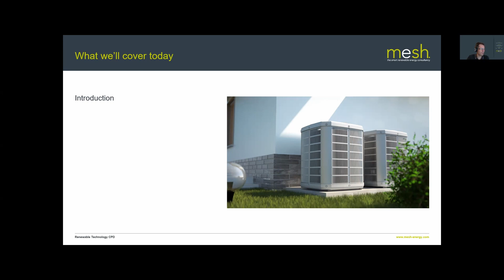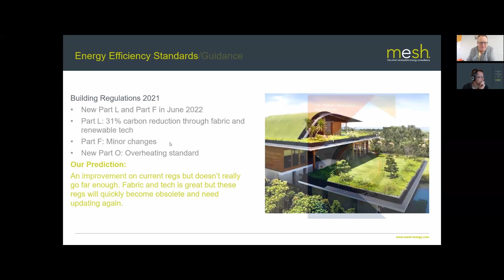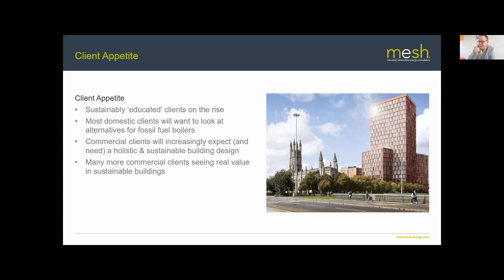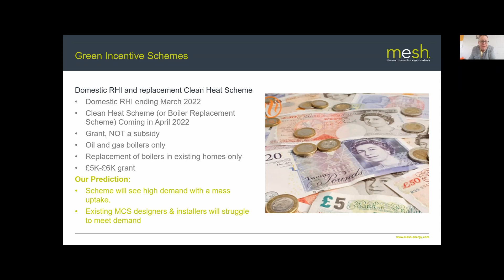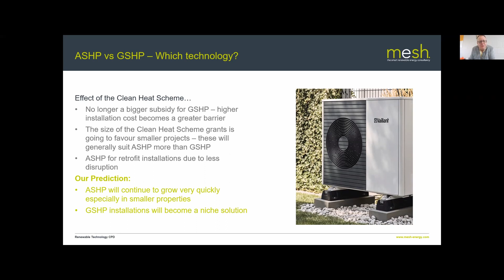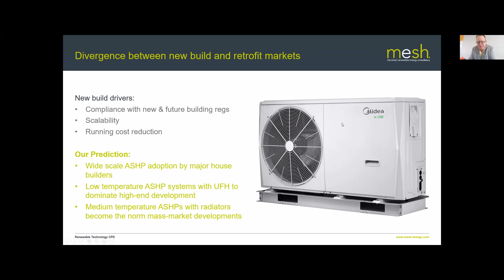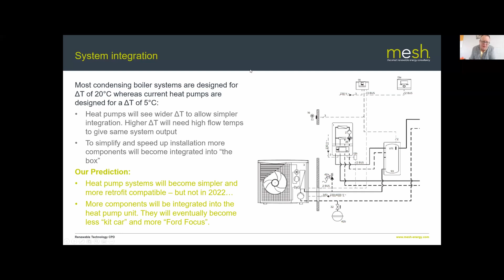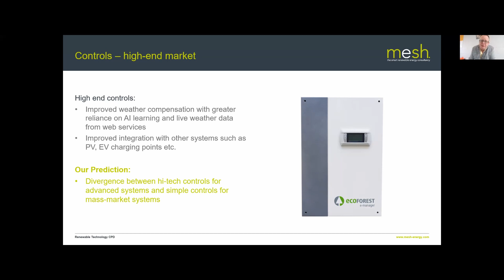The future of heat pumps in 2022 and beyond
Join Meshwork expert Graham Hendra and our in house M&E Design Consultant David Reid as they discuss what to expect from the heat pump industry this year, in particular:
- Heat pump market trends for consumers
- What will the end of the RHI look like
- What David and Graham would like to see change in 2022.

Graham Hendra is expert on heat pumps, who started his own company, Freedom Heat Pumps, with his partners Paul Taylor and Gary Spicer. They identified the need for solid technical and design support for the technology and an urgent requirement to simplify the technology to make it more accessible to the heating industry. Now working as an independent heat pump consultant and a Meshwork Specialist, Graham is the go to guy from heat pump information.

For more information about ground source heat pumps, check out our blog on this topic

For more information about air source heat pumps, check out our blog on this topic

🌳 MESH ENERGY 🌳
We are an independent and trusted provider of innovative sustainable energy services to property owners and architects looking for impartial and expert advice. We work with architects, homeowners and commercial clients. For more information about Mesh Energy, who we are and how we can help you, please visit our

 🙌 MESHWORK THE HOME OF MESH ENERGY'S WEBINARS
If you've enjoyed this webinar, you may be interested in joining Meshwork. Meshwork is a free online community that brings together sustainability-conscious architects, developers, and installers. Meshwork empowers its members to take collective positive environmental action thanks to its principles of community, collaboration and knowledge sharing.